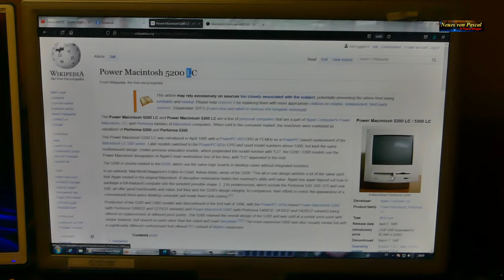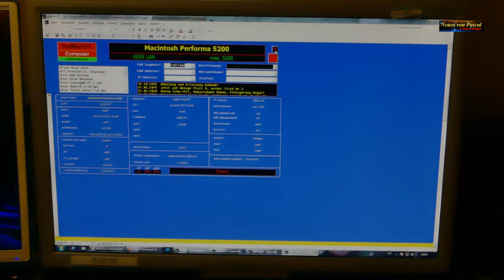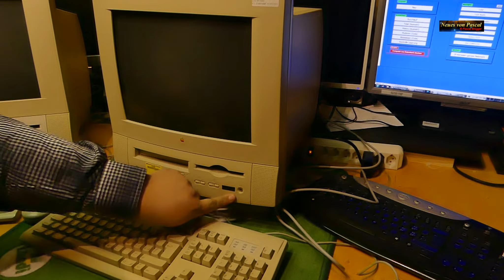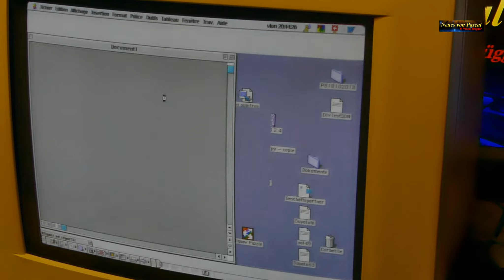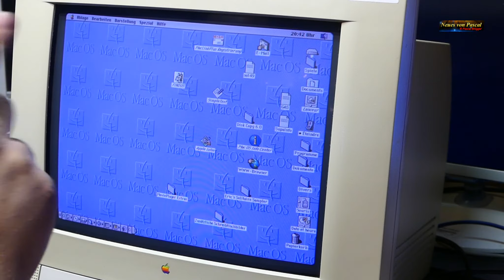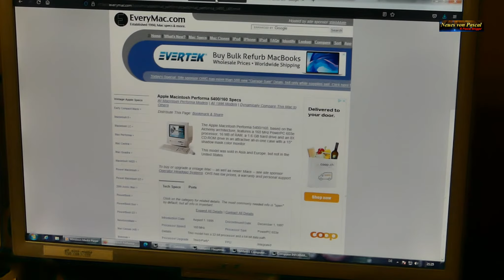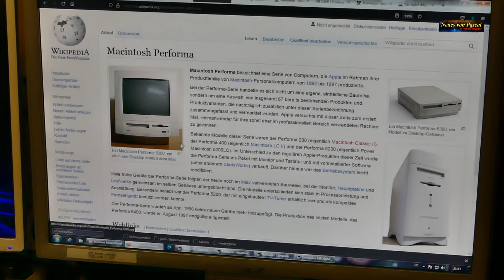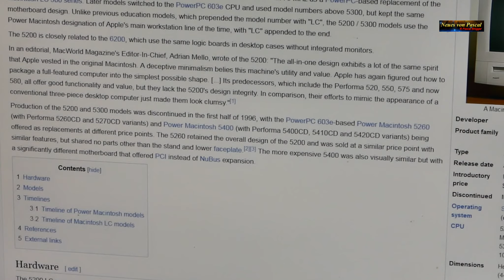Apple Macintosh Performa 5200 und 5400/160 * Vorstellung von 2 alten Computer